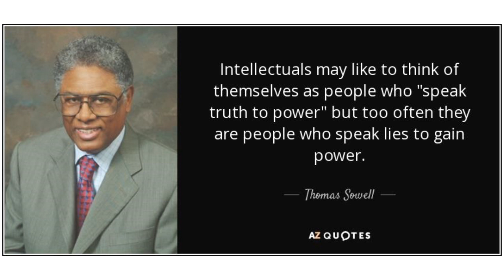נאמנות בתרבות? מירי רגב טועה, היה עדיף פשוט לסגור את משרד התרבות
ראיון ברדיו ת"א לתכנית "כלכלה חופשית" עם רועי כ"ץ ב-23 לאוקטובר 2018